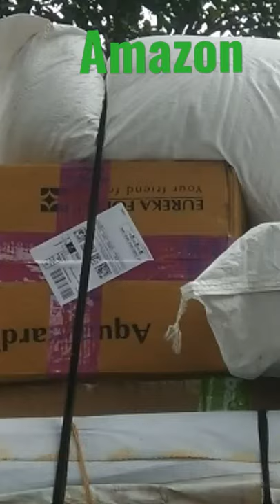ShortsAmazon Pantry Parcels on Amazon||Full E rickshaw Loading|| Grosry items ||tech Online Working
Full E rickshaw Loading|| Grosry items ||tech Online Working